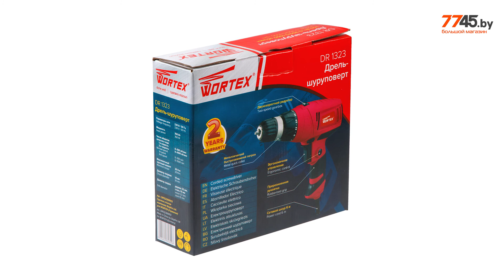Дрель-шуруповерт WORTEX DR 1323